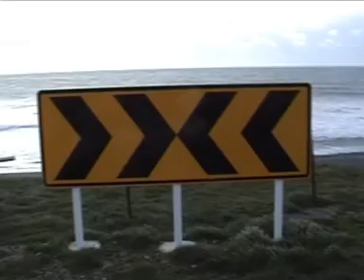Awatere Icey Blast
Helmetcam footage of windsurf session